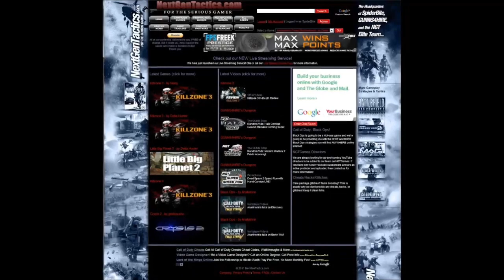Shangri-la: The Main Easter Egg: Trying to Complete Step 5